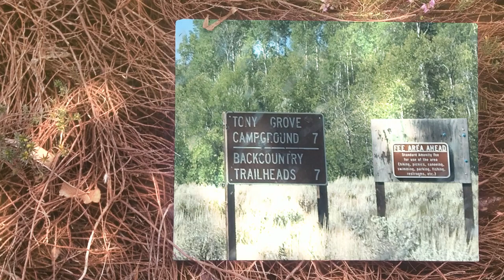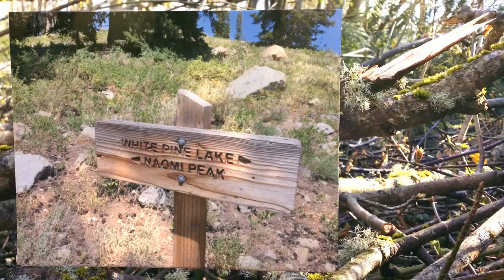Dave Stamey - come ride with me (our white pine ride)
our horse ride into white pine lake area Logan Canyon, Utah. starting at Tony Grove. It was approx. 4 miles, it took just over an hour to get to the top of the ridge. it was a little rocky with a steep decent to the lake we did not go down. My pics and video set to Come Ride With Me by Dave Stamey. august 2016